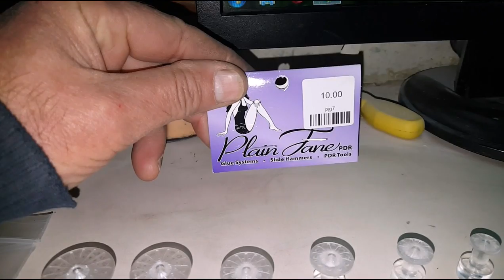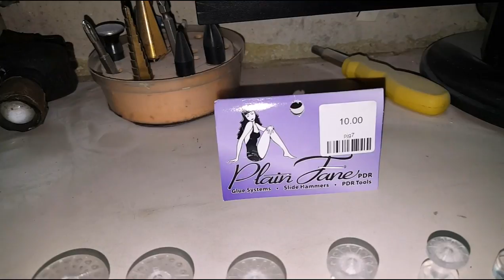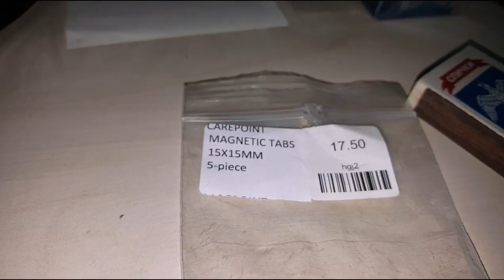test my new PDR glue tabs part 4 - 4 часть обзор и тест новых PDR грибков